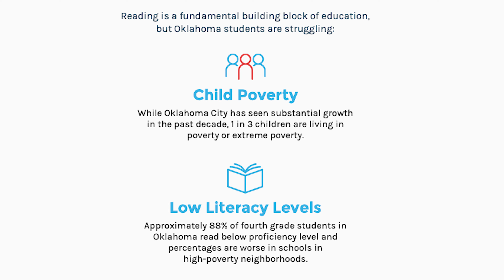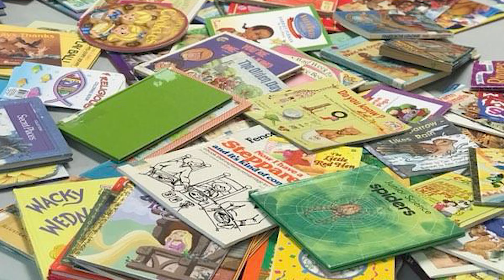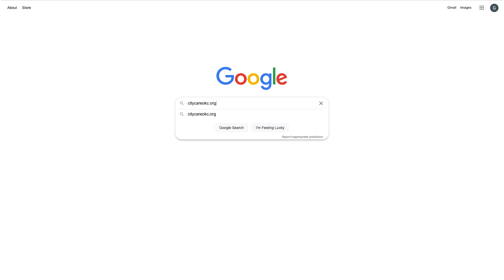Calling All Future Whiz Kids Tutors!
Tutoring a Whiz Kid is a great way to impact our local community! There are two programs that Metropolitan partners with: the program at Olivet Baptist and the program at Putnam City Baptist.

Karen Mickle has been volunteering with Whiz Kids for almost 20 years and is a big advocate for readers (and anyone who loves working with children) to get involved in this awesome program!

Please consider volunteering, and if you'd like to sign up, follow this link!